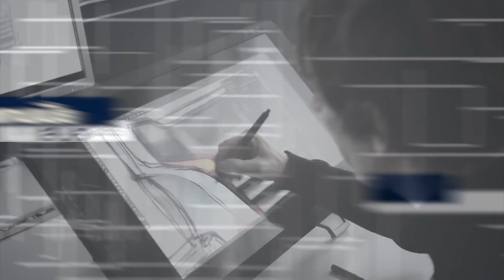THE NEXT GENERATION SCANIA in THAILAND - Teaser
ติดตามข้อมูลเพิ่มเติม กับพิธีเปิดตัวรถบรรทุกสแกนเนียรุ่นใหม่ได้ที่ และ เร็วๆ นี้